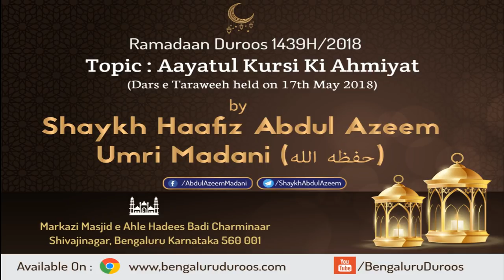Aayatul Kursi Ki Ahmiyat by Shaykh Abdul Azeem Madani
Topic: Aayatul Kursi Ki Ahmiyat